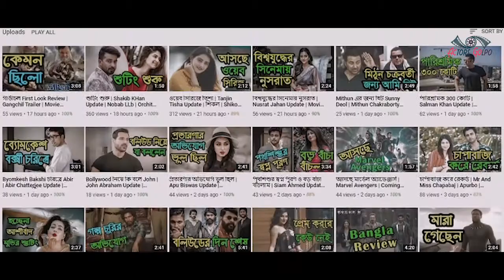বিয়ের পর অস্ট্রেলিয়ায় স্থায়ী | Nusrat Faria Update | Bhoy Trailer | Upcoming Movie | Gossip